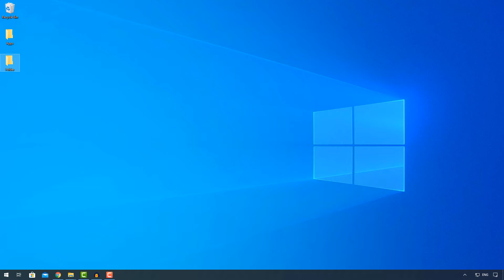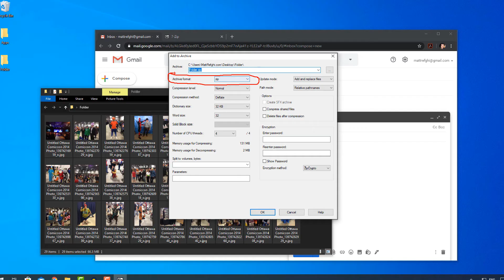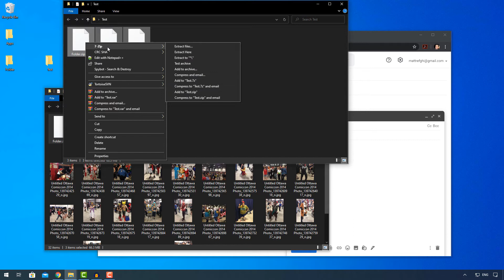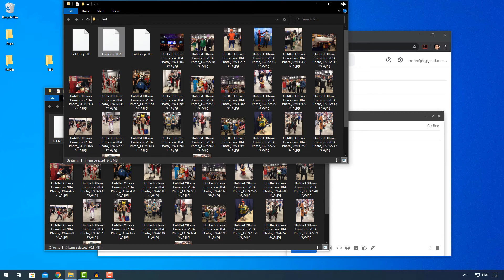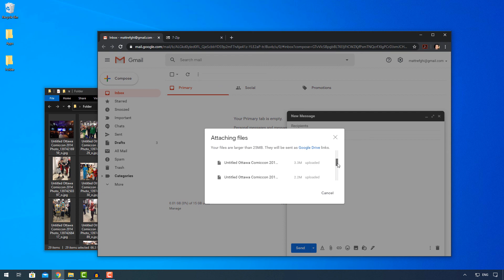How to Send Files by Gmail When They're Beyond the Attachment Size Limit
This video is a fresh take on my "Reducing Email Attachment Sizes With Compression" video, posted April 20th, 2011. Since then, things have changed - it was time to revisit it.

As mentioned in the video, I had difficulty uploading the partial 7z files to Gmail as attachments. I'm not sure why - your mileage may vary. 7z would be preferable because it likely has more compression options, and even without instructions I like that searching for "7z" will inevitably lead you to conclude that it's related to 7-zip whereas "zip" is more of a household term. I'm not sure that all applications that handle zips can handle the multi-volume approach done by 7-zip.